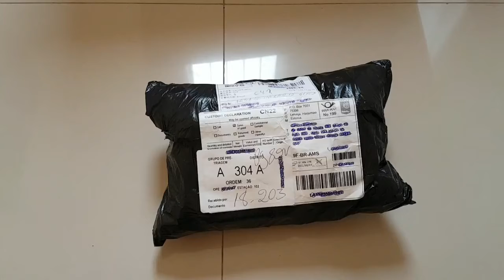Analise da Caixa Bluetooth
Mais uma compra e será que essa esta funcionando perfeitamente